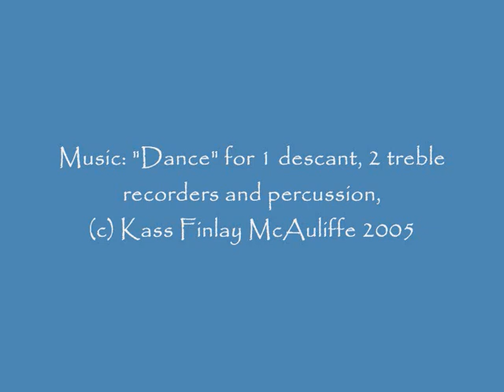Kass Finlay McAuliffe Spider Dance_0001.wmv